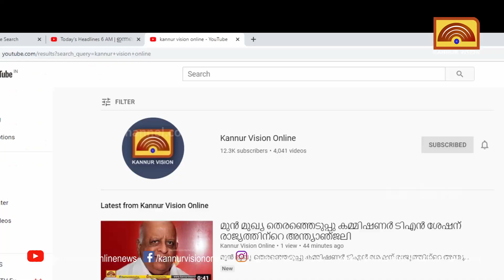അമൃത് ഭാരത് പദ്ധതിയുടെ ഭാഗമായി തലശ്ശേരി റെയിൽവെ സ്റ്റേഷനിൽ ഉന്നത ഉദ്യോഗസ്ഥരുടെ സന്ദർശനം